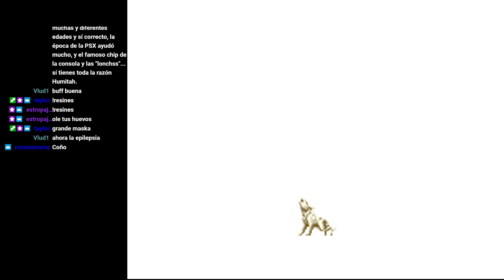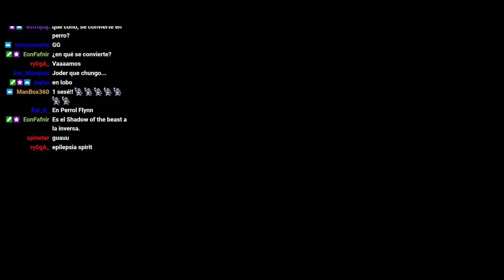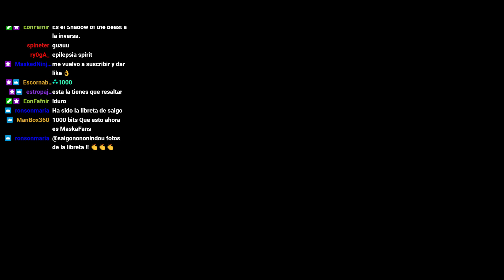Ninja Spirit 1cc Hardest Arcade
Primera partida en Internet a este juego de un castrati junto con un asturiano.